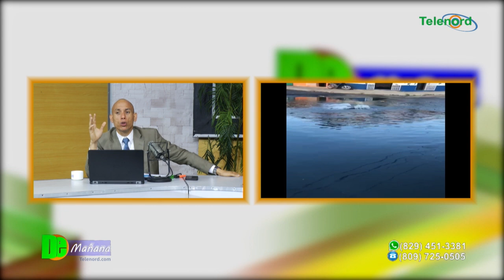Tenemos el síndrome de la psicopatía colectiva